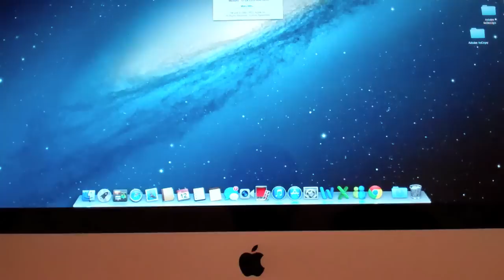Upgrading 27" iMac (2011) To 32GB Of RAM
Here we are updating a 27" iMac (2011) to 32GB of RAM! Join me and watch this video as we cram 4 8GB Ram modules into my 27" iMac (2011).